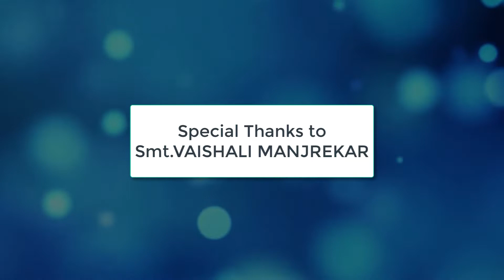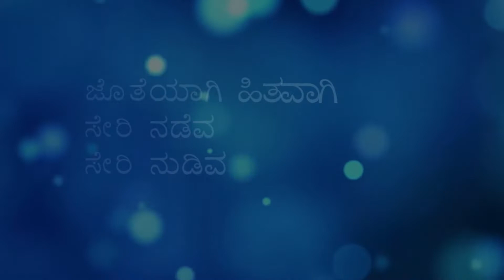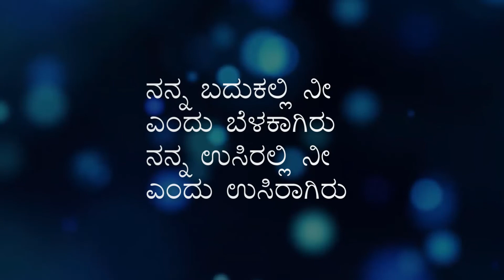jotheyaagi hithavaagi Song Sung by Capt.Ram & Vaishali Manjrekar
Song: Jotheyagi Hithavagi
Album/Movie: RathaSapthami
Artist Name: Shivarajkumar, Asharani
Singer: S P Balasubrahmanyam, S Janaki, Chorus
Music Director: Upendra Kumar
Lyricist: Chi.Udayashankar